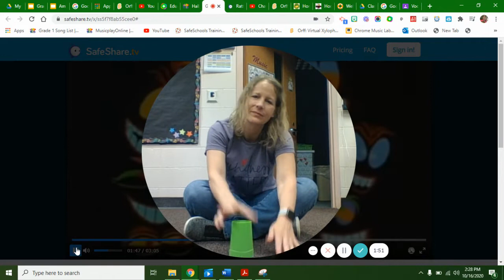Monster Mash - Cup Game - Demonstration